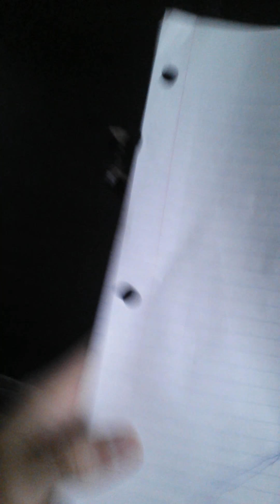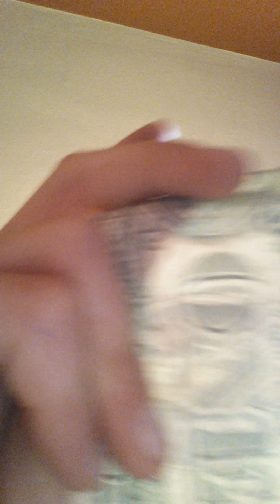My first video